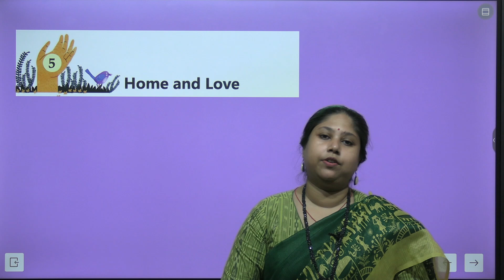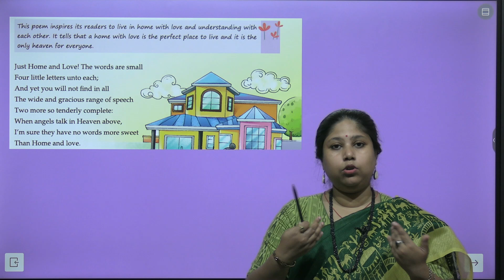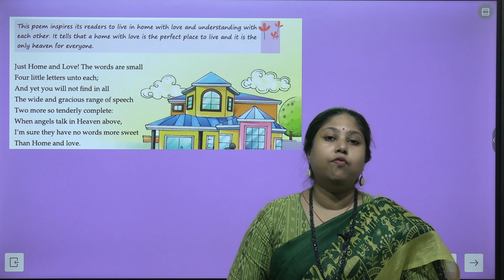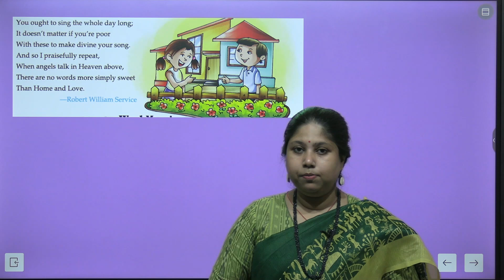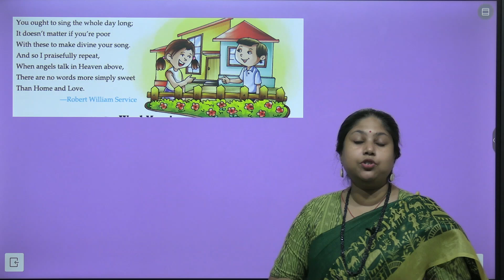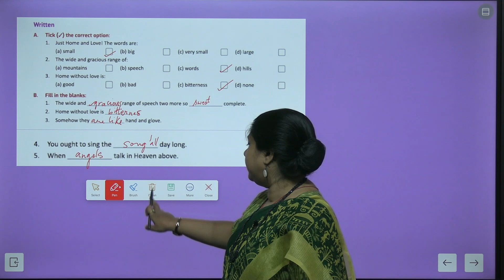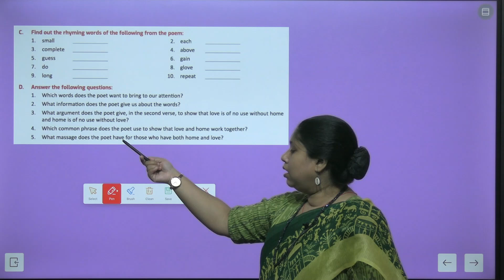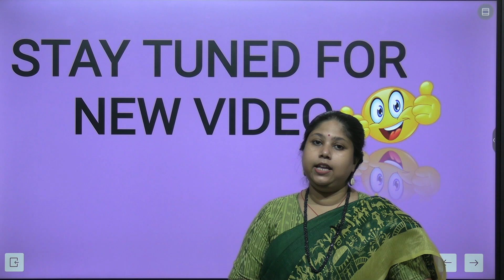CHAPTER 5 HOME AND LOVE | ENGLISH CLASS 7